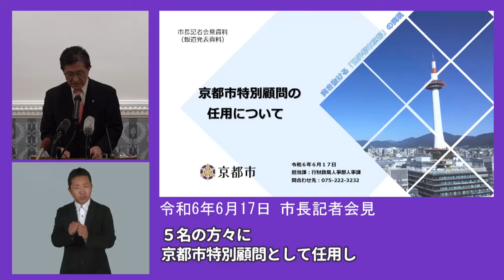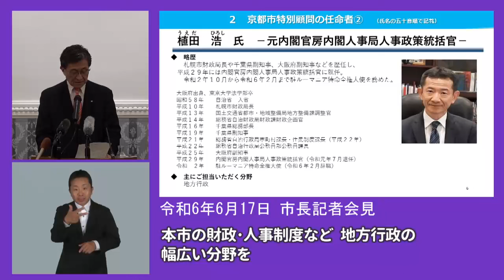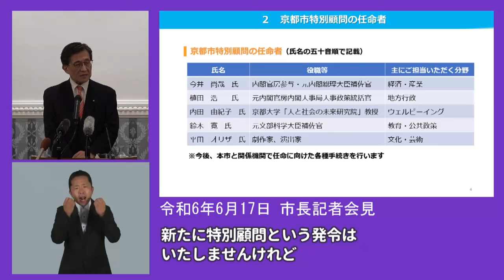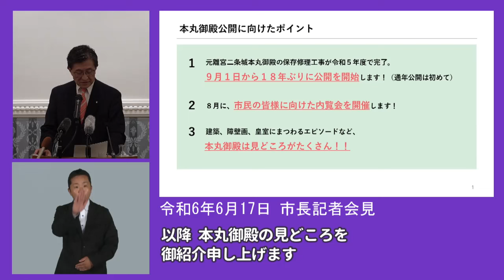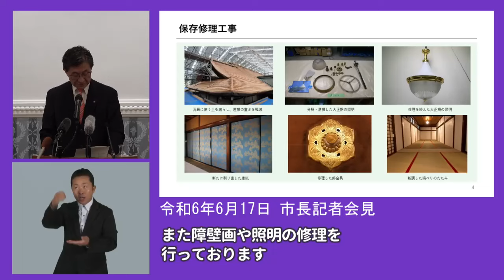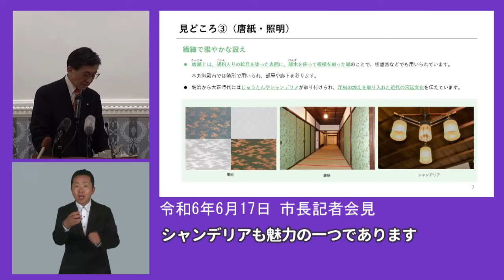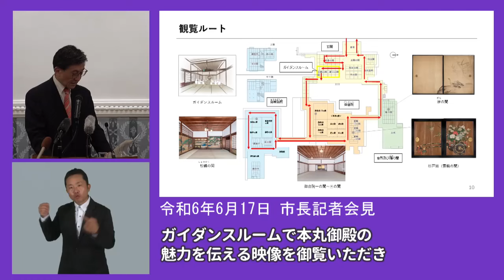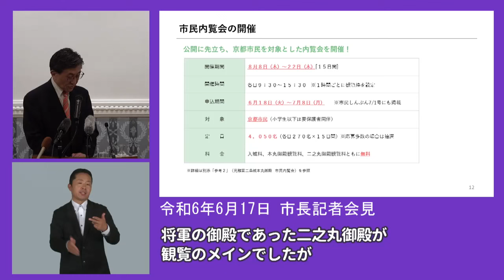京都市長記者会見「京都市特別顧問の任用」「世界遺産 元離宮二条城 本丸御殿の公開」（2024.6.17）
「京都市特別顧問の任用」及び「世界遺産 元離宮二条城 本丸御殿の公開」について、京都市長が記者会見を実施しました。
※発表内容は、2024年6月17日時点の情報です。

00:00　京都市特別顧問の任用
05:54　世界遺産 元離宮二条城 本丸御殿の公開

‹京都市ホームページ›
市長記者会見について（会見資料はこちらから）